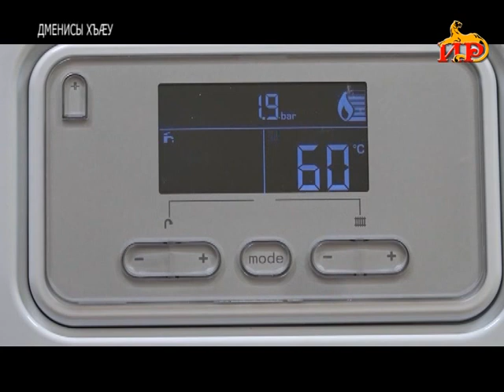Информацион рауагъд «Абон» Хуриты Батрадзимӕ. 16.11.2021.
- Мӕскуыйы Уагъд ӕрцыд дунейон преми «Булӕмӕргъ»-ы уӕлахиздзӕутты схорзӕхджын кӕныны церемони.
-Æввахс рӕстӕджы кӕронмӕ арӕзт фӕуыдзӕн Дзауӕй-Бузаламӕ фӕндаг.
-Дменисы хъӕуы эксплуатацимӕ лӕвӕрд ӕрцӕудзӕн ног административон бӕстыхай, уыдзӕн дзы ӕндӕр ӕмӕ ӕндӕр куыстуӕттӕ.